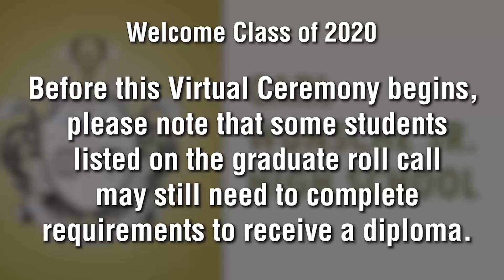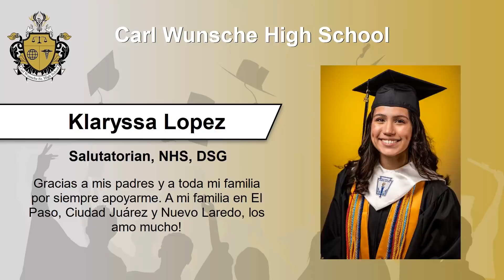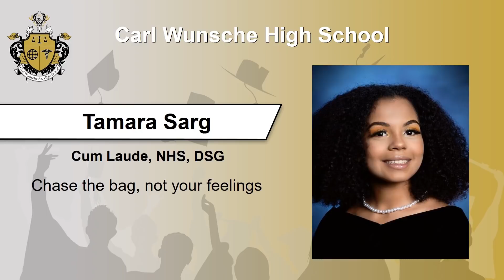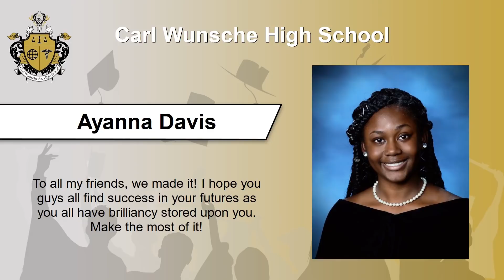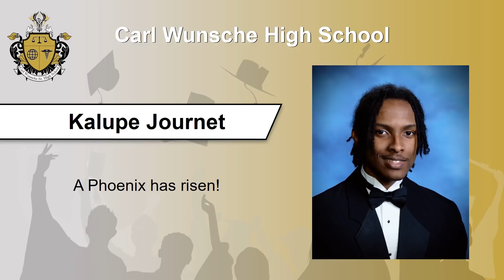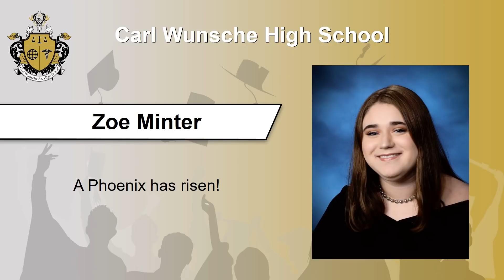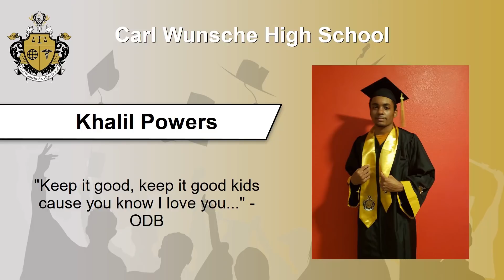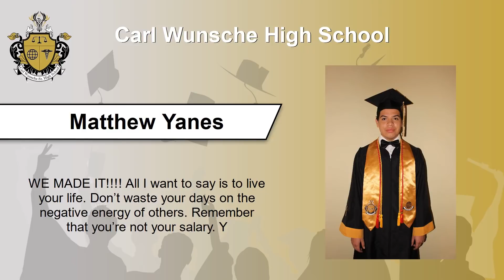Carl Wunsche High School - Virtual Celebration - June 2020